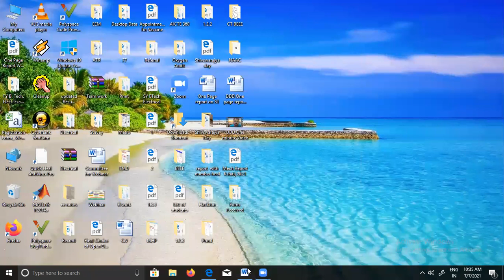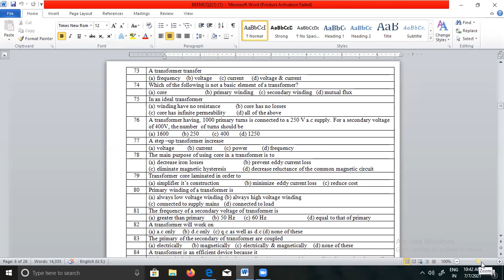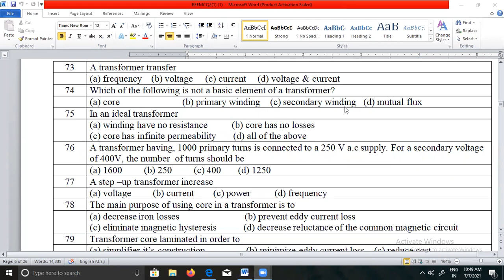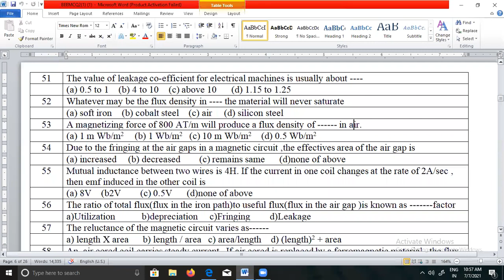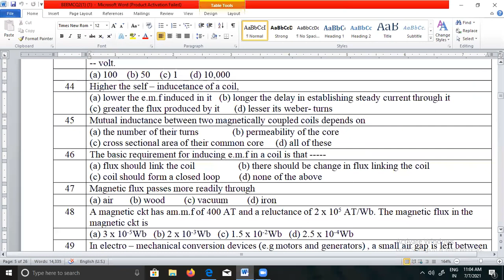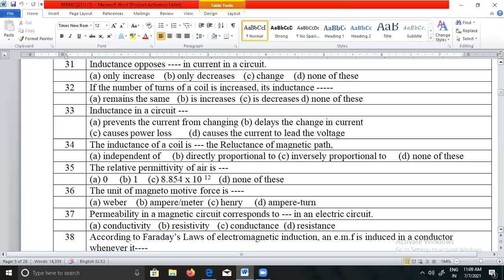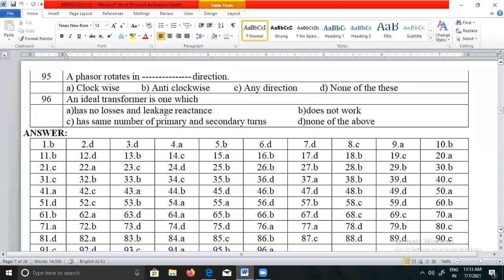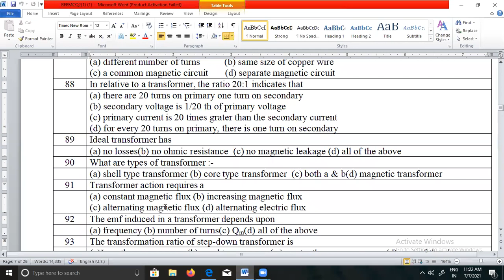BEEE Lecture 40 07 07